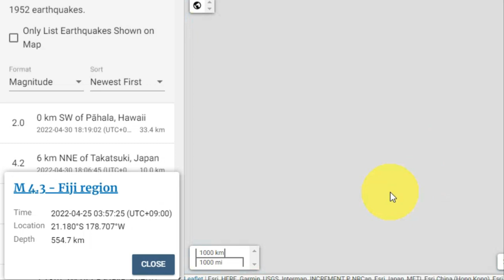속보!일본, 도쿄남쪽 이즈제도 폭발!난카이 트라프 전조인가?